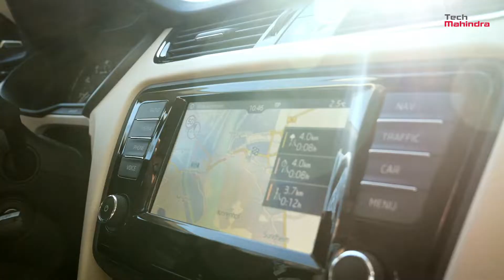The Magic of Engineering at Tech Mahindra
Enterprises today expect their products to deliver meaningful experiences and evolve continuously. Tech Mahindra is driven by our innovative spirit, which is a culmination of cutting-edge technology with decades of innate understanding of industry. At Tech Mahindra Engineering, we’ve taken great strides deliveing future-ready solutions that truly matter. We are creating a future around customer experiences through digital journeys enabled by AI, ML, 5G and Blockchain.